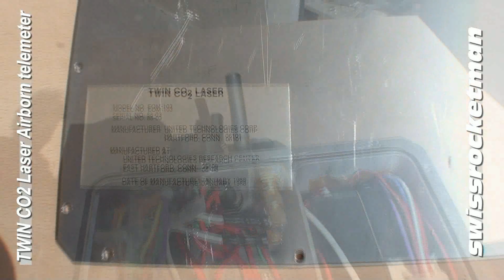Twin CO2 laser .mp4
UNITED TECHNOLOGIES RESEARCH CENTER developed in 1988 this pulsed laser 10 kW and  25 W continous.